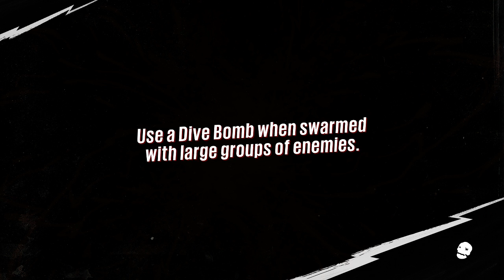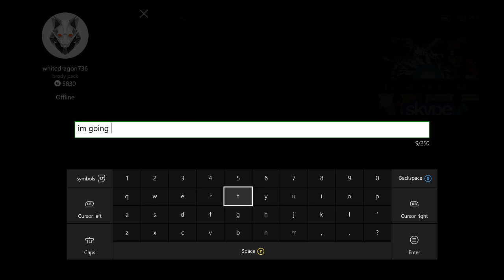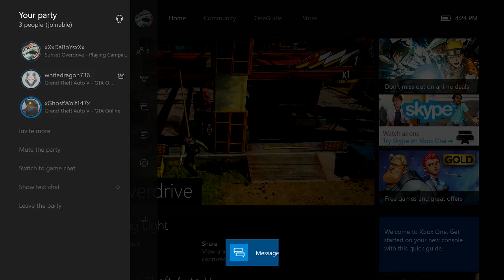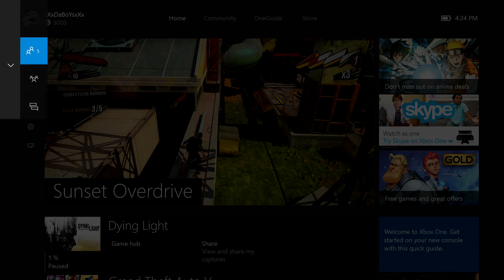Sunset overdriver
Were just playing sunset overdrive and playing the gameplay on it hope you enjoy the video. if you dont just comment down below on what we can change. its really laggy.